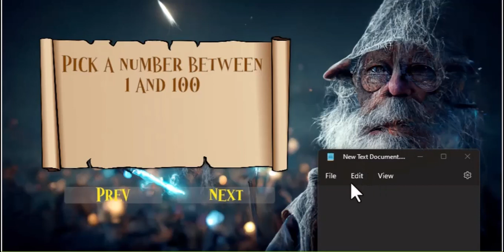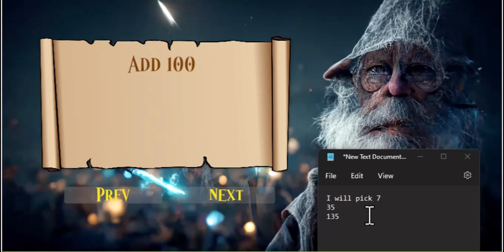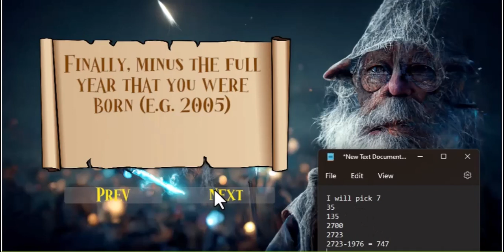Unity Game Development (Beginner) Promo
A brief demo of the final game product of my "Unity Game Development (Beginner) Series"